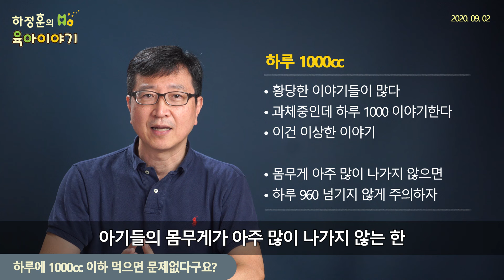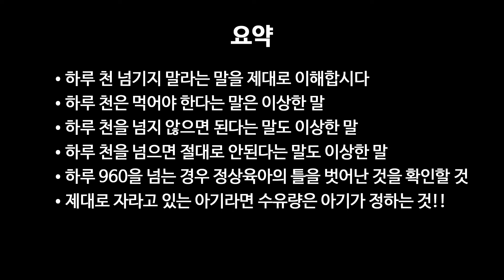#182 하루 1000cc 만 안먹으면 문제가 없다구요? 하정훈의 육아이야기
육아상담은 성별 출생시 몸무게 중간의 몸무게 변화 지금의 정확한 나이와 몸무게를 알아야 상담이던 뭐던 가능합니다.
그리고 상담은 의무가 아닙니다. 저도 노는 사람이 아니라서 시간이 되는 만큼만 상담합니다. 유사한 내용은 그 상담을 보시고 유추해서 해결하세요.

여러분들도 하루 1000만 넘지 않으면 상관없다같은 이야기 들어보신 분들 있으시죠.  이 말은 좀 이상한 이야깁니다.

육아전문가들은 이렇게 말합니다.  아기 몸무게가 아주 많이 나가지 않는 한 하루에 960cc 이상은 먹지 않게 주의하시라

만일 아기가 이 정도 이상을 먹는다면 너무 많이 먹고 있을 확률이 높기 때문에 아기가 제대로 자라고 있는가를 확인하는 것이 좋다는 이야기입니다.

먹는 양은 아기가 스스로 먹는 만큼 먹이는 것인 원칙인데 이것이 제대로 작동하고 있는가를 확인하는 가장 기본적인 지표는 출생시의 몸무게와 지금의 몸무게 %를 확인하는 겁니다. 이게 정상이라면 일단은 수유양이나 수유양 더하기 이유식이 적정량이라고 보시면 됩니다. 그런데 만일 이유식을 하는 아기가 수유양이 많은 경우 이유식이 부실한 경우일 수도 있다는 이야깁니다. 그리고 밤중수유를 오래하는 것처럼 정상적인 수유의 틀이 무너진 경우일 수도 있습니다.